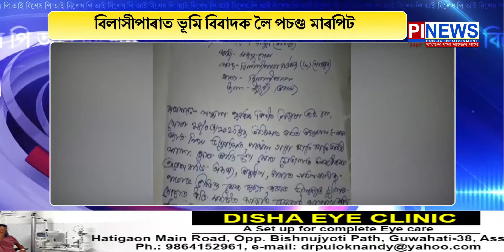পি আই বিশেষ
বিপিএফৰ প্ৰাৰ্থী মুনমুন ব্ৰহ্মৰ ধনবল জনবল লৈ মনোনয়ন দাখিল
দ্বীপৰ বিললৈ ভাবুকি একাংশ পুজিপতিৰ
গহপুৰৰ  বাগিছা অঞ্চলৰ এখন ব্যতিক্ৰমী বিবাহ
বিলাসীপাৰাত ভূমি বিবাদক লৈ পচণ্ড মাৰপিট

হোজাইত ব্ৰাউন চুগাৰ সহ আটক দুজনকৈ যুৱক